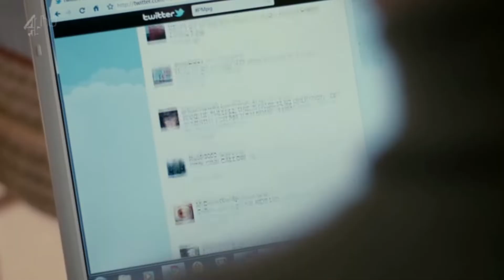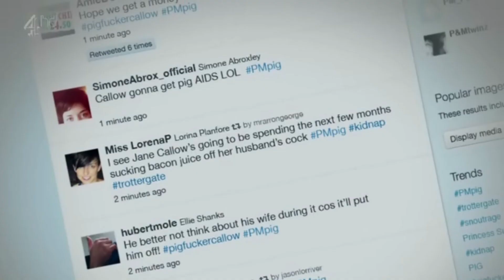Prime Minister forced to bang a Pig on live television!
Michael Callow, the British Prime Minister, is awakened in the middle of the night to find that Princess Susannah, a revered princess, has been kidnapped. For unclear reasons, the kidnapper asks that the prime minister have sexual relations with a pig on public television as ransom. These demands have been viewed by tens of thousands of people on YouTube, and the matter is trending on Twitter. The news media ceases to comply with a DSMA-Notice issued by the government requesting that they not broadcast the story in the morning. The video was viewed by tens of millions within hours. Home Secretary Alex Cairns directs Special Agent Callett to create the film, which Callow is unaware of. Callett intends to superimpose Callow's head on porn actor Rod Senseless, which will be a difficult operation given the kidnapper's technical requirements for the broadcast. The kidnapper sends a severed finger and a video of Susannah screaming in anguish to a news channel after someone at the studio tweets an image of Senseless. A majority of the public now expects Callow to comply with the kidnapper's demands, much to the dismay of Callow's wife Jane.